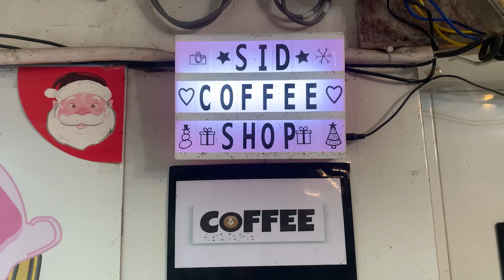REPOSTING DELETED VIDEO!!!!!!